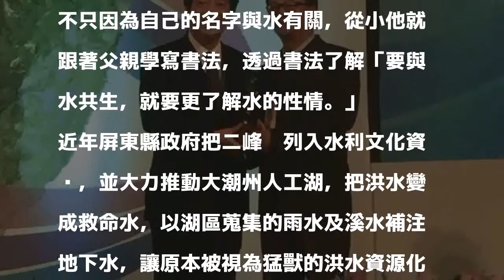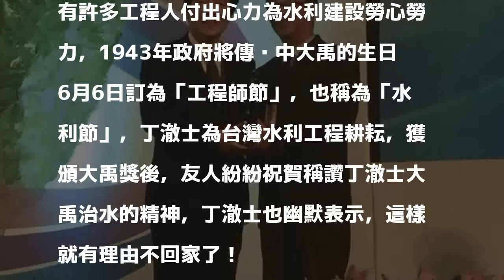今天水利節 屏東「大禹」這樣治水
〔記者邱芷柔／屏東報導〕今天是水利節，古代「大禹治水」三過家門而不入，屏東則有個為水廢寢忘食的水利專家丁澈士，除了投入水利工程教育，致力研究日治時代的二峰圳，讓這項興建百年的水利建設重獲重視，更帶動前瞻計畫投入伏流水工程，今年獲頒「大禹獎」表揚。

發表評論評論如下。